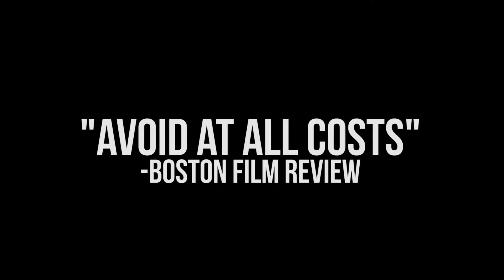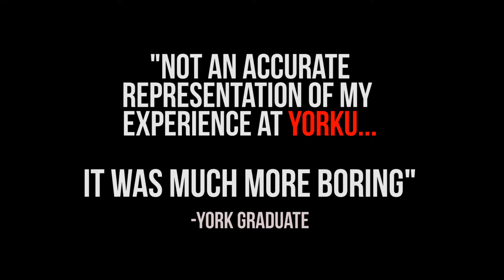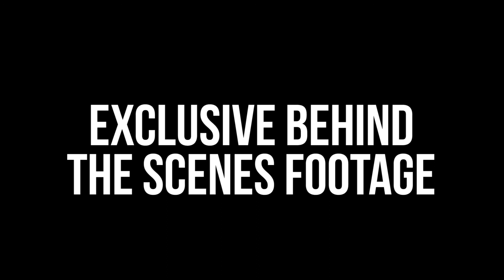YorkU The Movie Trailer